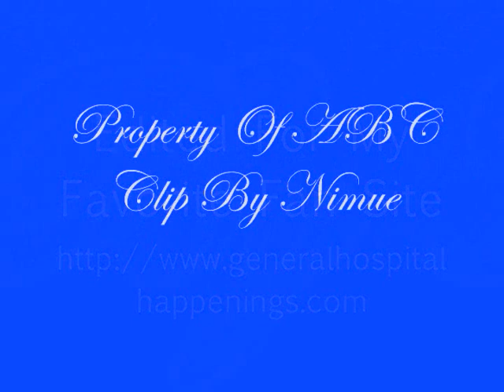07 17 12 Lulu Scenes